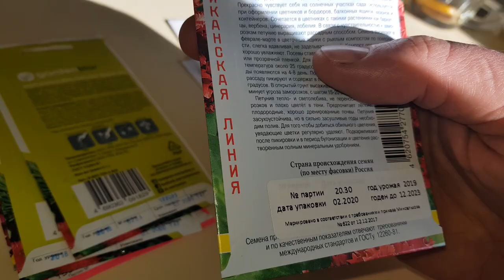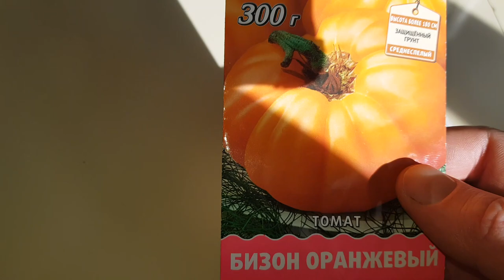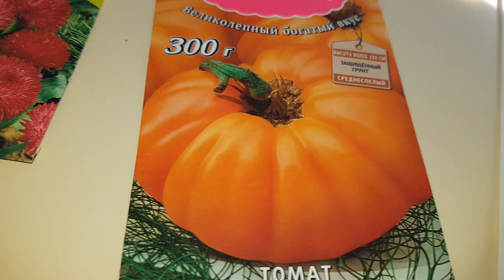САША, СПАСИБО ЗА КОМПАНИЮ, ПРИКЛЮЧЕНИЯ И СЕМЕНА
На корм курочкам: Сбербанк: 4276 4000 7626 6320